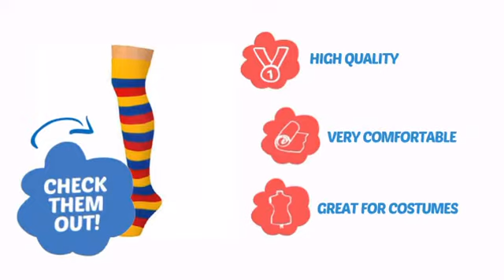Striped Socks - Red/Gold/Blue - ClownAntics.com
Striped Socks - Red/Gold/Blue is brought to you the leading clown supply shop for the professional and beginning clown.